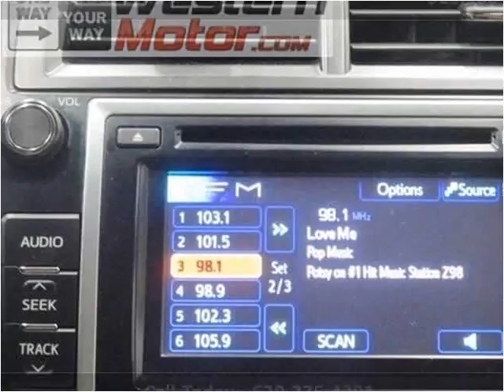2012 Toyota Camry Used Cars Garden City KS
This 2012 Toyota Camry is available from Western Motor Honda .